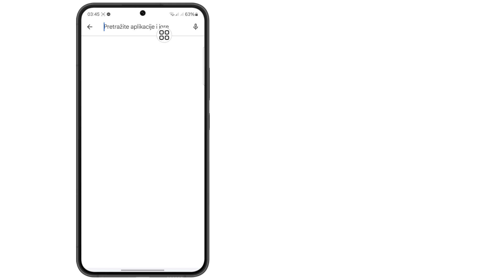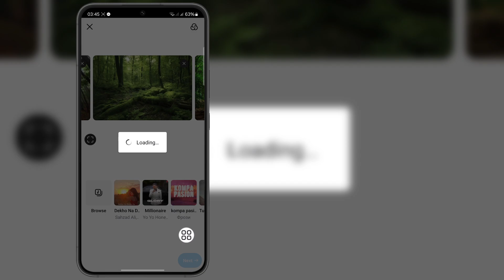Kako postaviti više od 10 slika na Instagram (nova metoda)।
Kako postaviti više od 10 slika na Instagram (nova metoda)।  Objavite 20 slika na Instagramu

 Pokazaću vam kako da postavite više od 10 slika na Instagram.  Pogledajte ovaj video i naučite da objavite 20 slika na Instagramu.

 kako postaviti više od 10 slika na instagram dodajte 20 fotografija na instagram post
 kako postaviti više od 10 slika na instagram 2024
 kako objaviti više od 10 slika na instagramu na iphoneu
 kako postaviti više od 10 slika na instagram android
 kako postaviti više od 10 slika na instagram storiju
 kako postaviti više od 10 slika na instagram
 kako postaviti više od 10 slika na instagram uz muziku

 Ovaj video je koristan. Pretplatite se na moj kanal za više videa. Ako imate bilo kakvih pitanja, javite mi se u nastavku?

 Hvala na gledanju (Fast Sulustion 26)